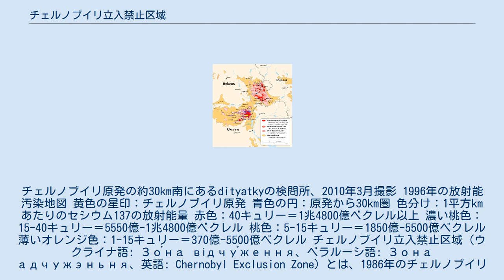チェルノブイリ立入禁止区域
チェルノブイリ原発の約30km南にあるdityatkyの検問所、2010年3月撮影 1996年の放射能汚染地図 黄色の星印：チェルノブイリ原発 青色の円：原発から30km圏 色分け：1平方kmあたりのセシウム137の放射能量 赤色：40キュリー＝1兆4800億ベクレル以上 濃い桃色：15-40キュリー＝5550億-1兆4800億ベクレル 桃色：5-15キュリー＝1850億-5500億ベクレル 薄いオレンジ色：1-15キュリー＝370億-5500億ベクレル チェルノブイリ立入禁止区域（ウクライナ語: Зо́на відчу́ження、ベラルーシ語: Зона адчужэньня、英語: Chernobyl Exclusion Zone）とは、1986年のチェルノブイリ原子力発電所事故によって立ち入り禁止とされている半径30km圏内の区域である。
 事故後当時のソビエト連邦政府は、ウクライナ・ベラルーシ両国にまたがる、原発から30km圏内の住民13万5000人を強制疎開させた。
いまなおこの区域に立ち入ることは厳しく制限されている。
 ベラルーシ側は総面積2165平方kmのポレーシェ国立放射線生態学保護区となっており、立ち入りに許可が必要である。
かつて92の村があり約22000人が暮らしていたが、事故後強制移住させられた。
特に高濃度に汚染された13の村は、汚染の拡散を防ぐため埋め立てられた。
保護区責任者は「保護区のほとんどの所で300年間は人が住めない」と話しているという。